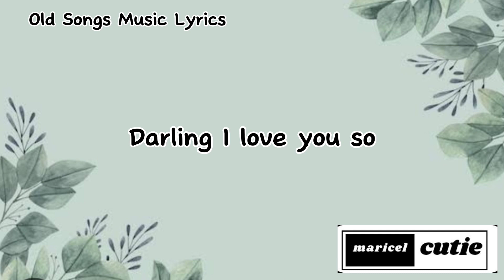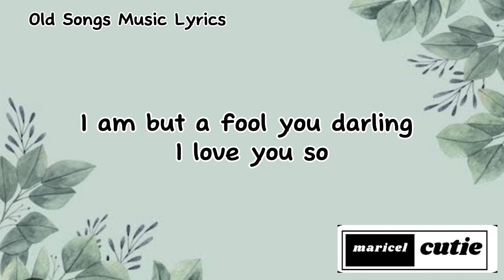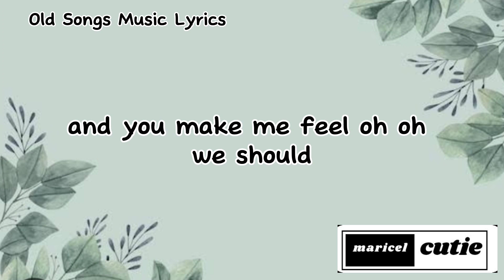Oh Carol - Dj Jhen & Jobelle (lyrics)